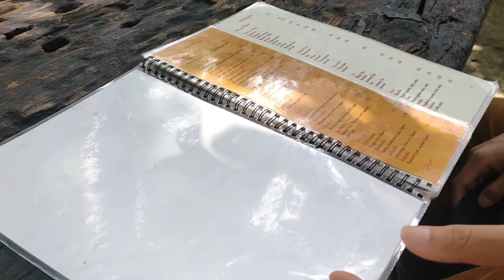Djohan Ekspresi - Jiwa Jawi, Tempat Indah Yang Tersembunyi